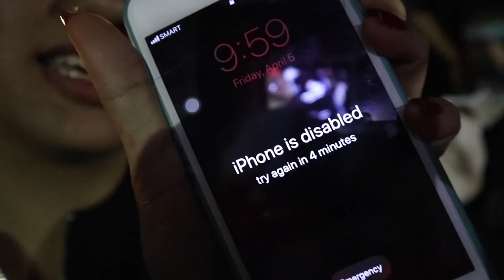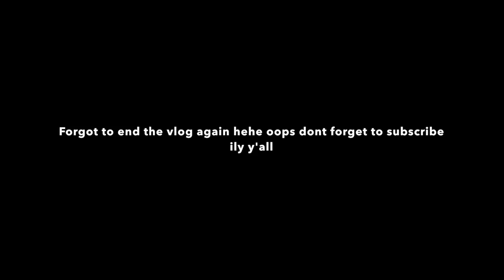VLOG 19 l Practice shenanigans and Competition Day (WSB 2019)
Hello everybody! first of all in behalf of synergy, I would like to thank everyone who supported us throughout this competition. Anyway, you'll see a sneak peek of our last day of practice and what we usually do a day before the competition and of course the competition itself. Enjoy!